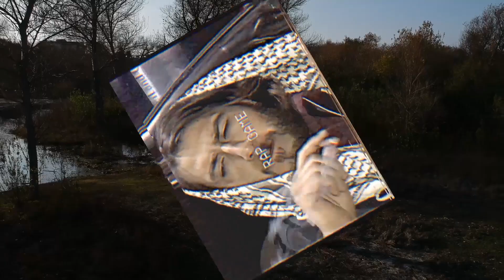Rap Game Vale - Rap Game (Official Music Video)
2nd single off my 2020 project dropping this March
shot & produced by @shoelacebelt